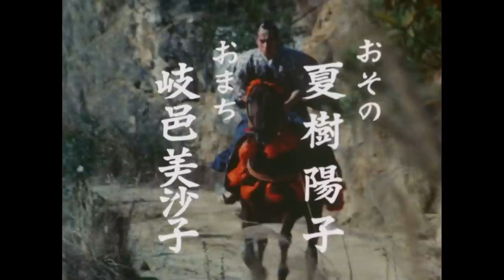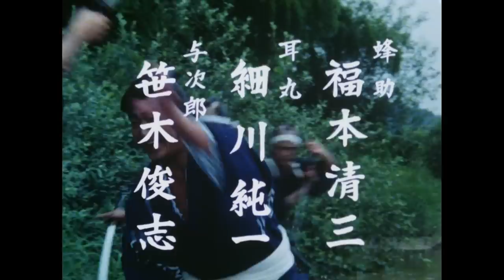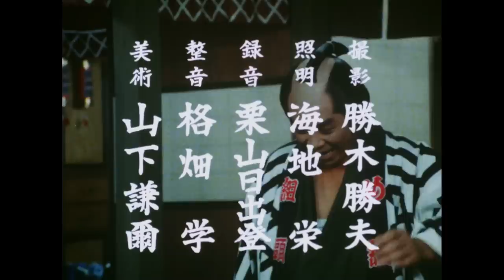The Yoshimune Chronicle: Abarenbo Shogun Full Episode 164 | SAMURAI VS NINJA | English Sub